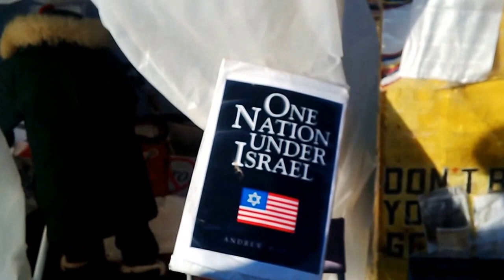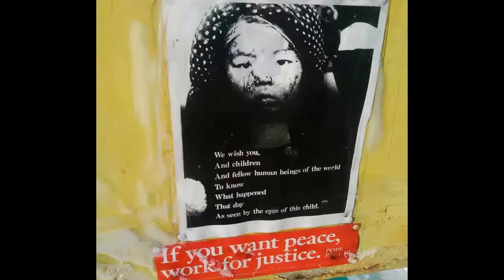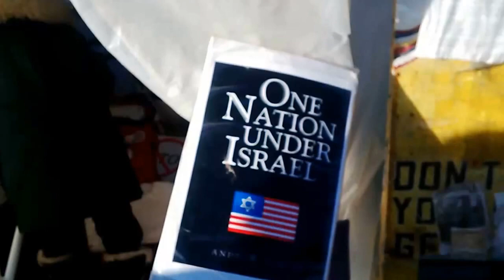Concepcion Picciotto - Woman Protester At The White House For 34 Years Running.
DesTitle: Woman Protester At The White House For 34 Years.
Source: Ogtv/Rep.
Script: AA

Caster On Camera: The place of women in global human rights advocacy can not be over-emphasised, given the enviable exploits of a number of them across ages and centuries.

One of such women is this seventy-eight year old Spanish-American who, in the last thirty-four years, has been on a solo protest  in front of the White House in Washington DC against  the continued manufacture and use of nuclear weapons across the world.

According to our man, by Adesina Anidugbe, the almost eighty year old woman protester does not even appear to give up the struggle anytime soon.

His report

R/Film
Upsound
Cue Out... Ogtv News

Name;
Concepcion Picciotto
(Anti-Nuclear Weapon cription